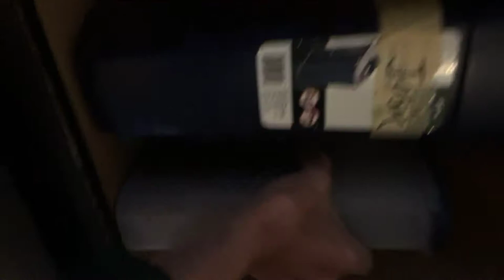Animals say “Good morning Roan”